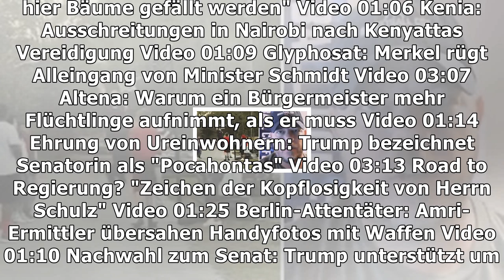Ismus im bundestag: "den schönsten arsch im gremium"